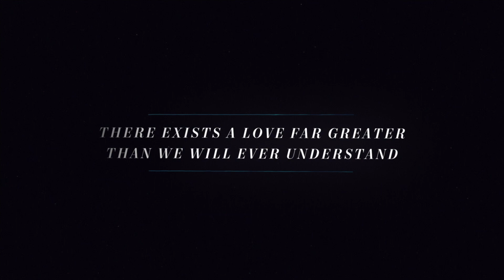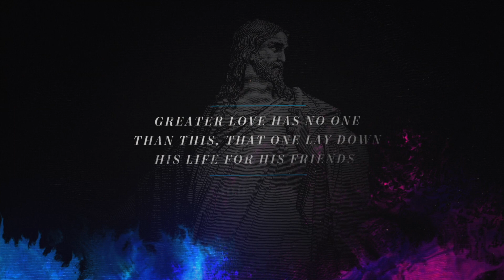Centrepoint at Home - Good Friday